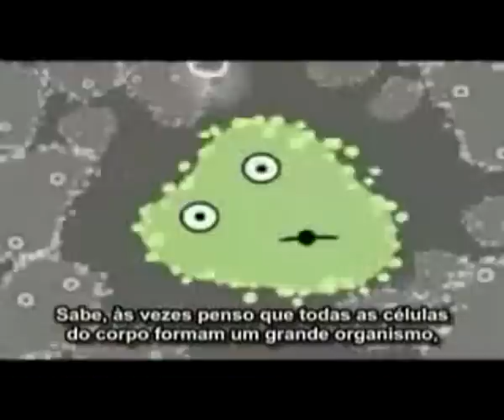A Sabedoria e Intelignêcia do Câncer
Desenho Animado falando sobre o câncer e como ele nos prolifera e nos prejudica.

LINKS ÚTEIS:
Instituto Nina Rosa: